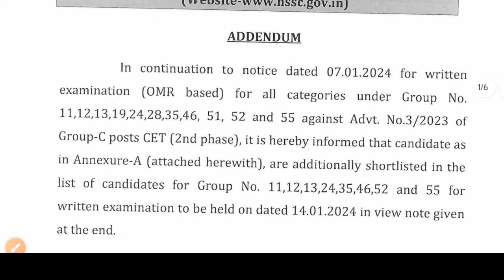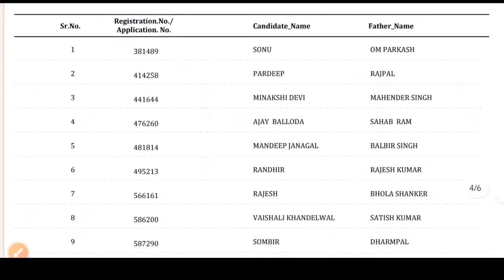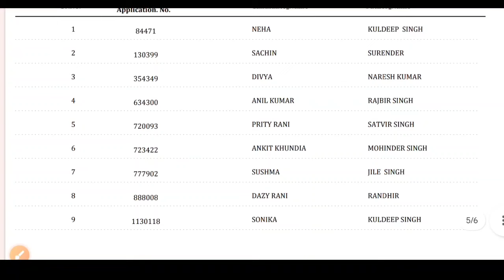HSSC CET Urgent Notice Out | HSSC CET वाले युवाओं के लिए नया नोटिस